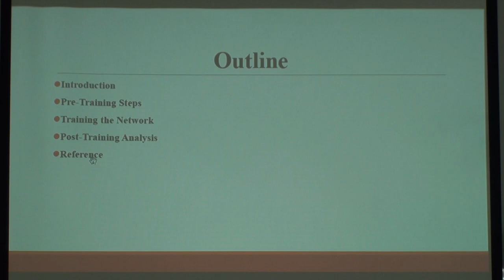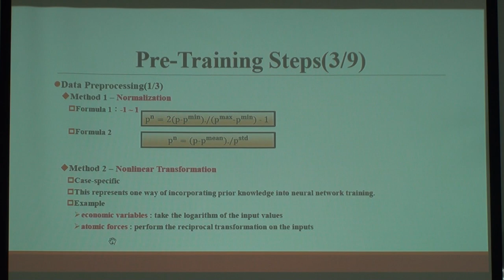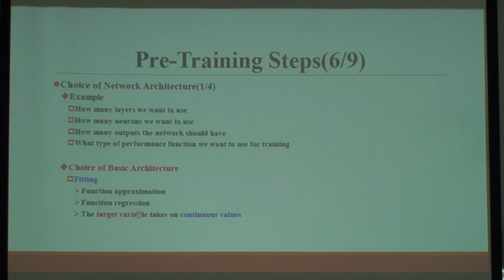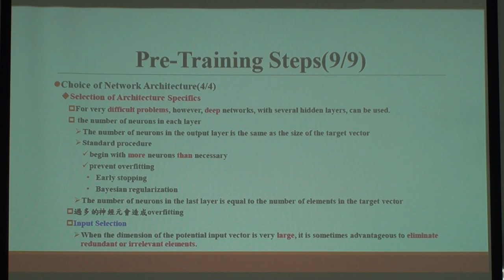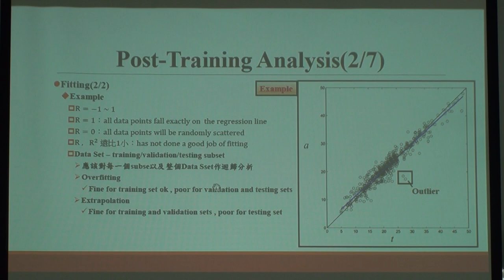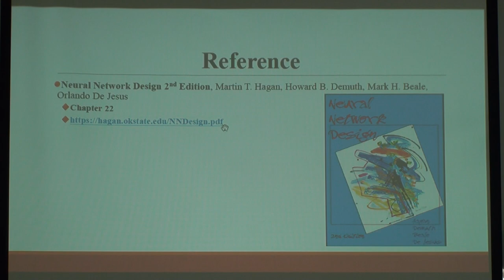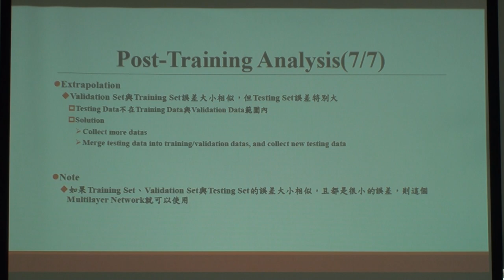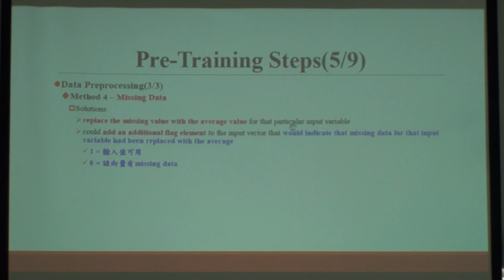Neural Networks 第20次讀書會 (Chap.22)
「Neural Networks」第二十次讀書會活動
第二十二章 Practical Training Issues
主講人：Tsung Tang Lee
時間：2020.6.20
地點：摩茲工寮